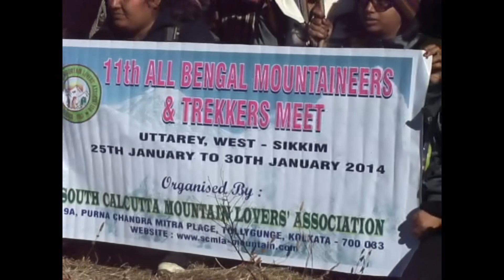UTTAREY(West Sikkim) Trekking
UTTAREY is a small village situated at the west corner of Sikkim at 6600ft height. It is the last village of west Sikkim.
Hill and deep forest , side by side, gives a special dimension for trekking.  It is full of toil and tranquility.
Few information
New Jalpaiguri station to Gangtok - 80 Kms
Gangtok to UTTAREY - 60kms

Vechile   All types of 4 wheelers available including tempo traveller

Hotels: few hotels are there. They are giving preference for bulk booking for trekking.
Home stay also available
Make one group and enjoy trekking. Donot take it lightly. It is serious trekking.